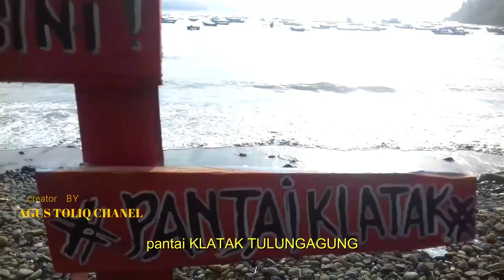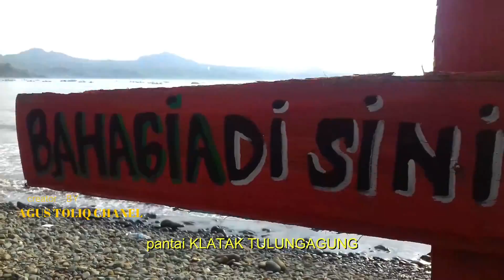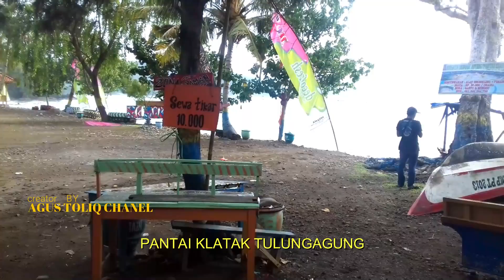PANTAI KLATAK BERADA DI JLS TULUNGAGUNG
Pantai ini tergolong pantai baru di jalur lingkar selatan Tulungagung.